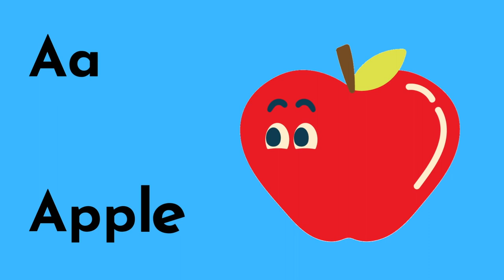The Dancing Fruit - Fun song for kids. Learn how to make healthy fruit snacks and the alphabet!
Hello friends! We love eating yummy fruit so we decided to make a song about it! Then we turned some of our favourite fruits into animal shapes. We asked grown ups to help us cut the shapes (always ask a grown up for help before cutting or using knives) and had lots of fun making healthy snacks. We hope you enjoy our video- it helps with learning some letters of the alphabet too!

We really appreciate it! More videos and children's music coming soon.

You can also find The Dancing Fruit song on all major streaming seevifes including Spotify, Apple and Amazon.

00:00 - Banana dolphins
00:16 - Strawberry mice
00:32 - Dancing Fruit Chorus
00:47 - Apple teeth
01:02 - Blueberry smiley pancakes
01:17 - Dancing Fruit Chorus
01:32 - Mango fish
01:47 - Pineapple sun
02:02 - Dancing Fruit Chorus
02:09 - Yummy fruit!

La chanson des fruits dansants
La canción de la fruta danzante
Het dansende fruitlied
Das tanzende Fruchtlied
A Canção da Fruta Dançante
La canzone della frutta danzante
La cançó de la fruita ballant
跳舞的水果歌
跳舞的水果歌
ダンシングフルーツソング
Lagu Buah Menari
เพลงผลไม้เริงระบำ
ਡਾਂਸਿੰਗ ਫਲ ਗੀਤ
Lagu buah yang menari
Bài hát trái cây nhảy múa
dans eden meyve şarkısı
Танцующая фруктовая песня
춤추는 과일 노래
Chanson kids

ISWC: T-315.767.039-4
Ice Work Key: 63576957